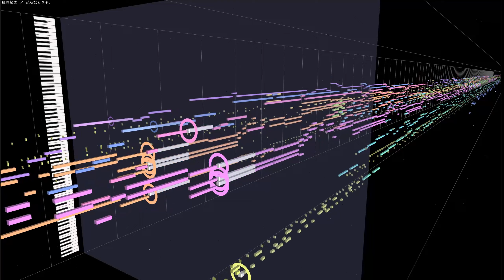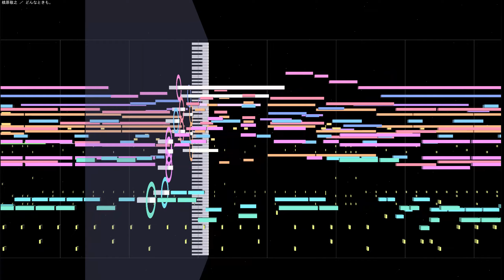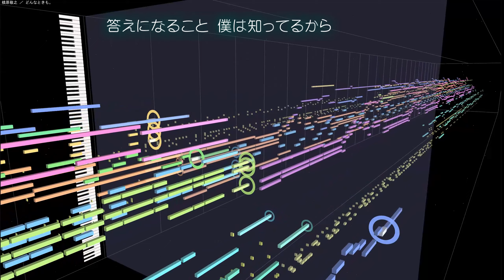(cover)どんなときも。 ／ 槇原敬之 1991 MAKIHARA Noriyuki(DTM Instrumental)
槇原敬之の最大のヒットシングル「どんなときも。」です。
織田裕二が主演の映画「就職戦線異状なし」の主題歌に採用されました。

原曲：槇原敬之 ／ どんなときも。
作詞：槇原敬之
作曲：槇原敬之
編曲：槇原敬之
 歌 ：槇原敬之
使用ソフト：ABILITY 3.0＋MIDITrail Ver.1.3.0
使用音源：CM-64 + SC-55